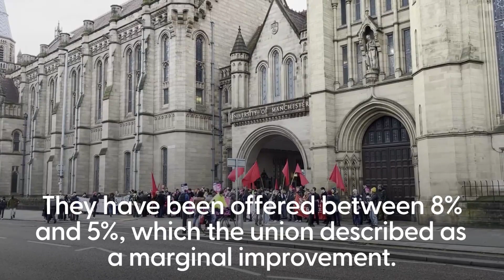Half a million Scots expected to strike in biggest day of action in decades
Around half a million workers across Scotland are set to down tools in a coordinated day of strike action.

Civil servants, higher education staff, teachers, some rail operators and coffin makers will walk out on Wednesday as part of a nationwide defence of the right to strike, organised by the Trades Union Congress (TUC).

The Scottish Trades Union Congress (STUC) estimates 500,000 workers across Scotland will walk out in what is the biggest day of coordinated strike action in decades.

Around 100,000 civil servants will walk out across the UK for one day of action across most government departments, the PCS union said, including staff working at the Scottish Parliament in Edinburgh and the Scottish Government.

It comes in response to UK Government legislation which will seek to limit strike action and allow employers to put in place minimum levels of service during strikes.

The SNP, Conservatives and Liberal Democrats have previously said they will be attending as normal. The Scottish Greens and Scottish Labour will not be participating in any parliamentary business on Wednesday.